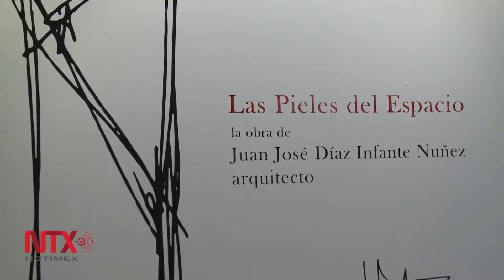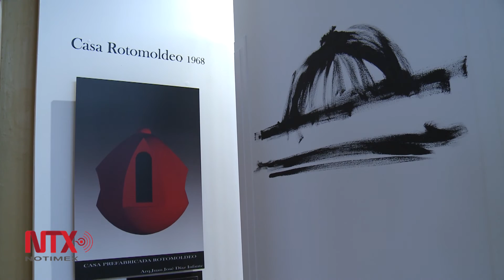Exposición en honor a Juan José Díaz Infante Nunez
El arquitecto creador de la TAPO, la Bolsa Mexicana de Valores y la Cantera de los Pumas es recordado a través de la exposición"Las pieles del espacio"